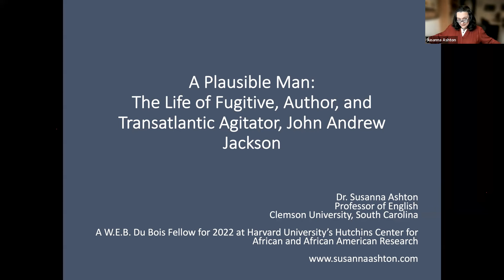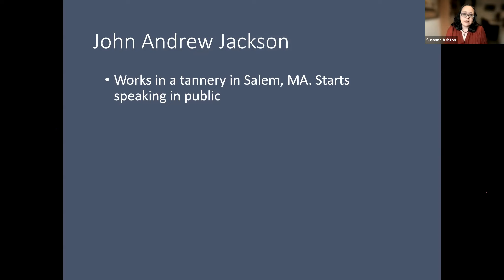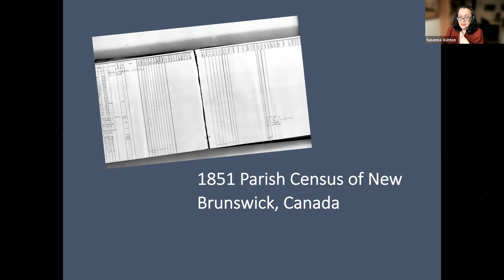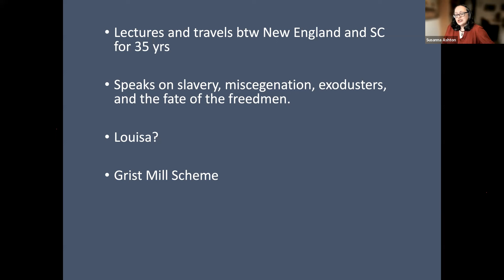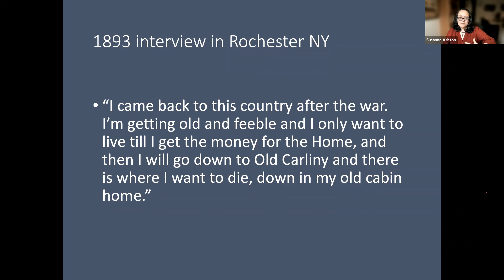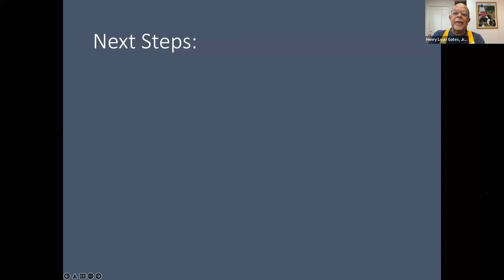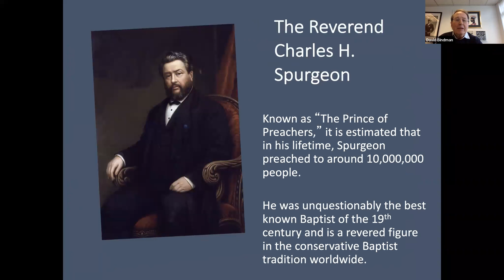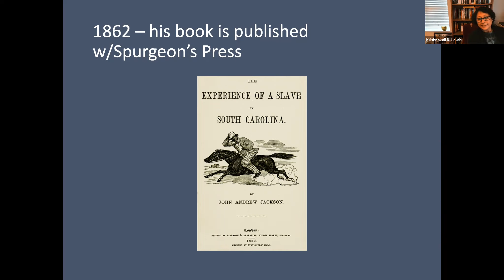Susanna Ashton, 'A Plausible Man' (04-06-2022)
'A Plausible Man: The Life of Fugitive, Author, and Transatlantic Agitator, John Andrew Jackson'

Susanna Ashton, Professor, English, Clemson University